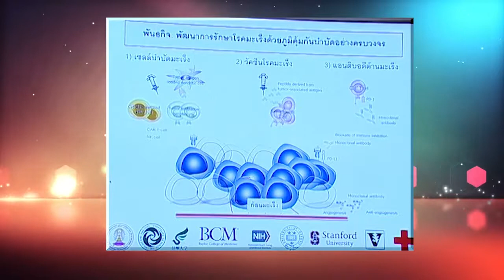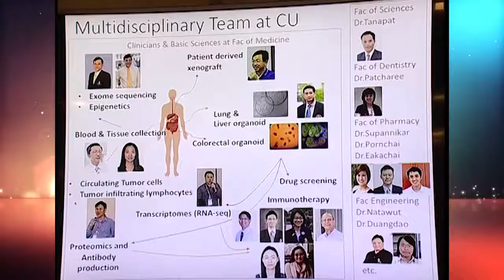แพทย์จุฬา ฯ เปิดตัวนวัตกรรมการรักษามะเร็ง สร้างคุณภาพชีวิตที่ดีขึ้น ลดค่าใช้จ่ายชาติ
วันที่ 24 ตุลาคม 2561 ศ.นพ.สุทธิพงศ์ วัชรสินธุ ผู้อำนวยการโรงพยาบาลจุฬาลงกรณ์ สภากาชาดไทยและคณบดี คณะแพทยศาสตร์ จุฬาฯ พร้อมด้วย รศ.ดร.นพ.วิโรจน์ ศรีอุฬารพงศ์ หัวหน้าศูนย์ความเป็นเลิศทางการแพทย์โรคมะเร็งครบวงจร โรงพยาบาลจุฬาลงกรณ์ สภากาชาดไทย ศ.ดร.พญ.ณัฏฐิยา หิรัญกาญจน์ หัวหน้าศูนย์ความเป็นเลิศด้านภูมิคุ้มกันบำบัดมะเร็ง คณะแพทยศาสตร์ จุฬาฯ อ.นพ.ไตรรักษ์ พิสิษฐ์กุล หัวหน้าศูนย์ความเป็นเลิศด้านชีววิทยาเชิงระบบ คณะแพทยศาสตร์ จุฬาฯ แถลงข่าว“แพทย์จุฬา ฯ ก้าวไกล สร้างนวัตกรรมการรักษามะเร็ง” สามารถผลิตยาแอนติบอดีต้นแบบ ที่ช่วยให้ผู้ป่วยมะเร็งได้เข้าถึงการรักษา ลดค่าใช้จ่ายในการนำเข้ายาจากต่างประเทศ และลดการสูญเสียทางเศรษฐกิจจากการป่วยเป็นมะเร็ง ณ ห้องประชุม 1201 ชั้น 12 อาคารภูมิสิริมังคลานุสรณ์ โรงพยาบาลจุฬาลงกรณ์ สภากาชาดไทย

ปัจจุบันยาแอนติบอดี ที่ประเทศไทยนำเข้าจากต่างประเทศมีราคาแพงมาก ค่าใช้จ่ายในการรักษาผู้ป่วยสูงกว่า 8 ล้านบาทต่อราย ผู้ป่วยส่วนใหญ่เข้าไม่ถึง เบิกไม่ได้ การผลิตยาใช้เองในประเทศจะทำให้สามารถควบคุมราคาค่ารักษาให้ต่ำกว่ารายละ 1 ล้านบาท สามารถเพิ่มโอกาสให้คนไทยทุกคนเข้าถึงยาแอนติบอดีรักษามะเร็งที่มีราคาถูกลงได้ นอกจากนี้การสร้างยาแอนติบอดีรักษามะเร็งจะสร้างผลดีต่อประเทศโดยรวมด้วย

ศูนย์วิจัยพัฒนาแอนติบอดี คณะแพทยศาสตร์ จุฬาลงกรณ์มหาวิทยาลัย ซึ่งได้รับความร่วมมือจากทีมวิจัยจำนวนมาก ทั้งจากจุฬาลงกรณ์มหาวิทยาลัย สถาบันอื่น รวมทั้งจากสถาบันในต่างประเทศ เพื่อร่วมกันสร้างยาแอนติบอดีรักษามะเร็งขึ้นเองในประเทศไทย สามารถผลิตยาแอนติบอดีต้นแบบได้แล้วหนึ่งตัว จากผลในหลอดทดลองพบว่ายาต้นแบบของศูนย์วิจัย ฯ มีประสิทธิภาพใกล้เคียงกับยาจากต่างประเทศซึ่งนับได้ว่าประสบความสำเร็จในเฟสแรก ขณะนี้กำลังเร่งผลิตยาต้นแบบเพิ่มอีกหลายตัวเพื่อเพิ่มโอกาสในการประสบความสำเร็จและกำลังก้าวเข้าสู่เฟสที่สองซึ่งเป็นการพัฒนายาแอนติบอดีต้นแบบที่ผลิตจากเซลล์หนูทดลองให้มีความคล้ายคลึงกับแอนติบอดีของมนุษย์ ซึ่งจะต้องใช้ระยะเวลาในการดำเนินการประมาณ 1 ปีและต้องการเงินลงทุนประมาณ 10 ล้านบาท ถ้าการพัฒนาแอนติบอดีในเฟสที่สองประสบความสำเร็จ เฟสที่สามจะเป็นการผลิตยาในโรงงานเพื่อให้ได้ยาในปริมาณมาก โดยจะใช้ระยะเวลาในขั้นตอนนี้ประมาณ 18 เดือนและต้องการเงินลงทุนประมาณ 200 ล้านบาท หลังจากนั้นในเฟสที่สี่จะเป็นการทดสอบยาในสัตว์ทดลองเพื่อดูประสิทธิภาพและผลข้างเคียงซึ่งต้องใช้เวลาทดสอบประมาณสองปีและต้องการเงินลงทุนประมาณ 100 ถึง 200 ล้านบาท ในขั้นสุดท้ายเฟสที่ห้าจะเป็นการทดลองในมนุษย์ซึ่งต้องใช้เวลาในการดำเนินการ 4-5 ปี และต้องการเงินลงทุนประมาณ 1000 ล้านบาท  ซึ่งต้องอาศัยความร่วมมือจากทั้งภาครัฐและภาคเอกชน  กระบวนการพัฒนายาและเซลล์ต้นแบบ จำเป็นอย่างยิ่งที่จะต้องมีทุนทรัพย์เพียงพอ เพื่อให้การวิจัยและพัฒนายาต้นแบบเป็นไปได้อย่างรวดเร็วและราบรื่น จึงเป็นที่มาของการระดมทุนเพื่อต่อยอดโครงการสร้างต้นแบบการรักษาด้วยภูมิคุ้มกันบำบัดต้านมะเร็ง อีกทั้งมีความร่วมมือกับสถาบันการแพทย์ชั้นนำในต่างประเทศทั้งในสหรัฐอเมริกาและญี่ปุ่น ช่วยทำให้ศักยภาพของศูนย์ความเป็นเลิศภูมิคุ้มกันบำบัดมะเร็ง สามารถพัฒนายาต้นแบบได้สำเร็จในที่สุดด้วย